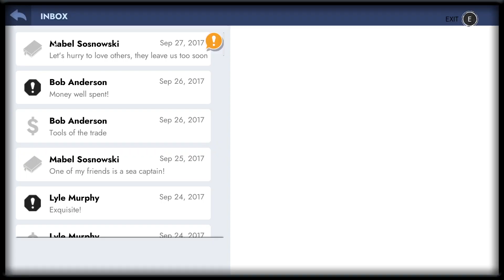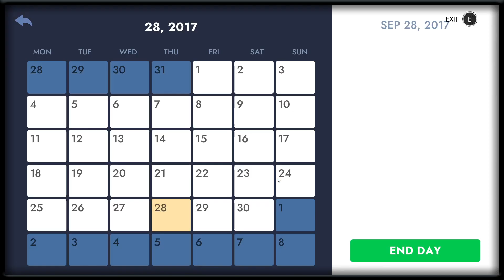Workshop Simulator Ep. 27 [No Commentary]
Workshop Simulator Ep. 27 Workshop Simulator allows you to repair and refurbish items using a range of restoration mechanics such as disassembling, cleaning, sanding and painting. The accompanying story will immerse you in the nostalgia of tinkering with your grandfather.